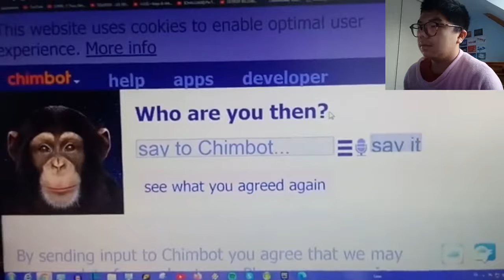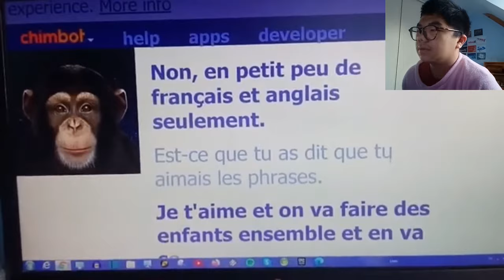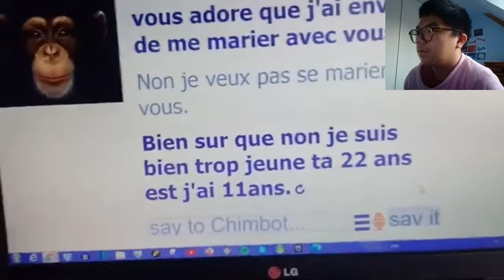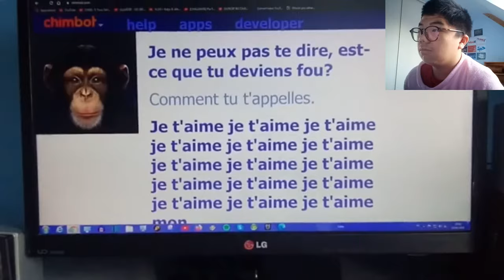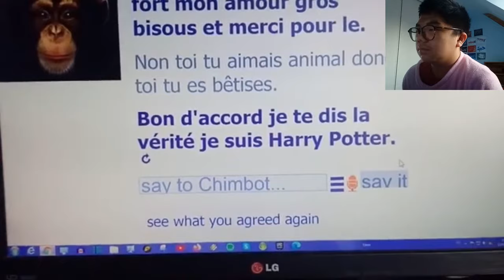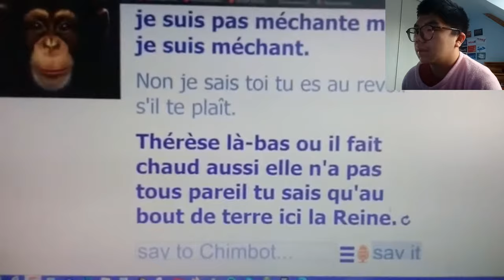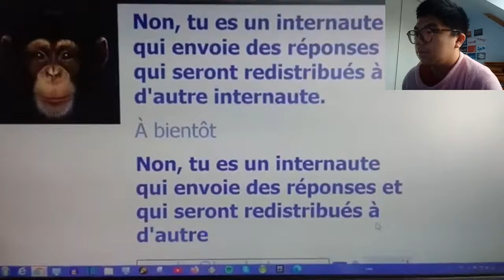Réactions : Pour cette Chimbot de Cleverbot de parler de quelque chose ?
Ok c'est un parler de Chimbot de un animal de robot de parler de l'ordinateur de PC sur Windows de jouet au Cleverbot !